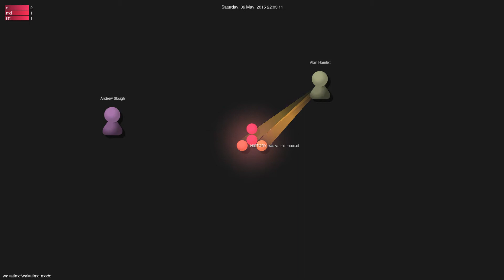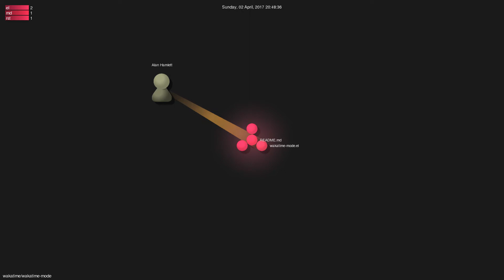wakatime/wakatime-mode - Grource visualisation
Author: wakatime
Repo: wakatime-mode

Description: Emacs plugin for automatic time tracking and metrics generated from your programming activity.
Starred: 238
Forked: 31
Top Languages: Emacs Lisp 100.0%
Total commits: 106
Initial commit: Sat Dec 21 10:58:09 2013 +0100
Total number of files: 4